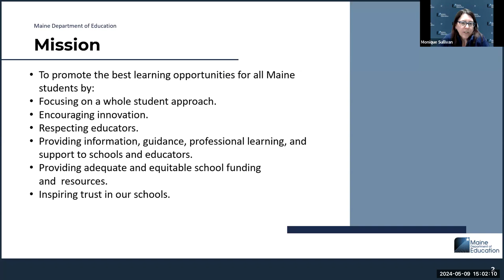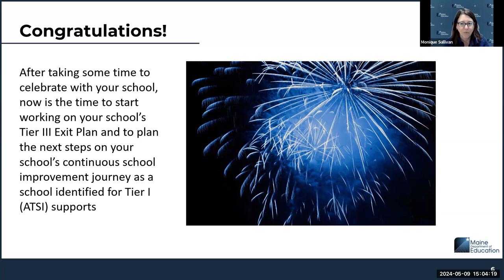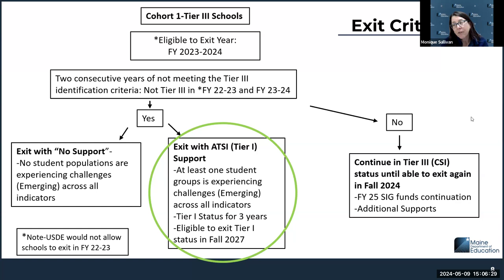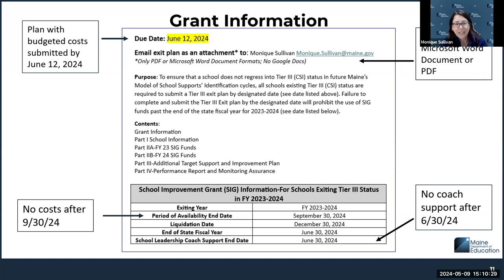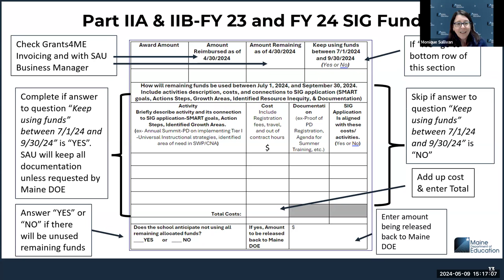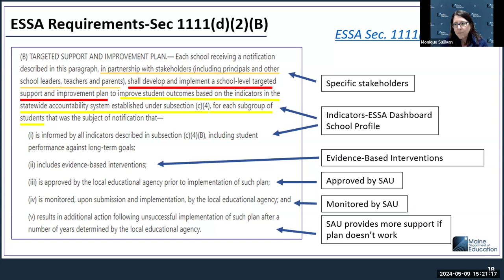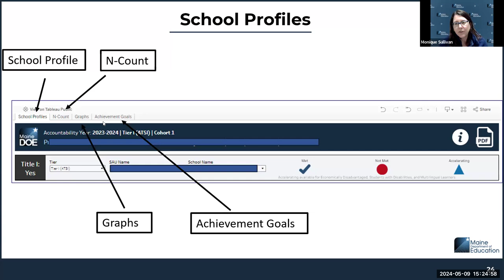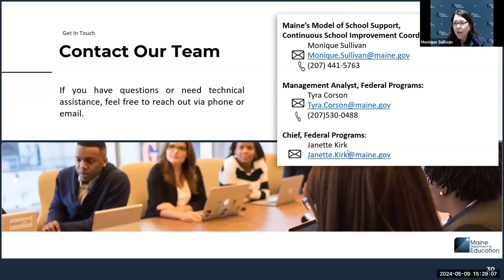Exiting Tier III CSI Status with Tier I ATSI Support in FY23 24 Webinar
This webinar is an opportunity for schools exiting Tier III (CSI) status with Tier I (ATSI) support under Maine's Model of School Support to learn about next steps including Tier III exit plans, Tier I (ATSI) plans, and funding closeouts.